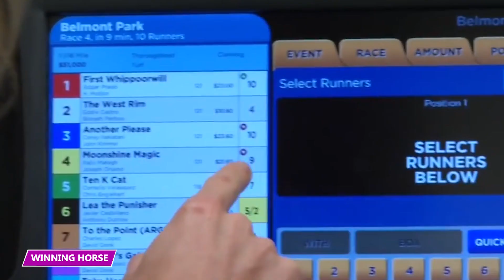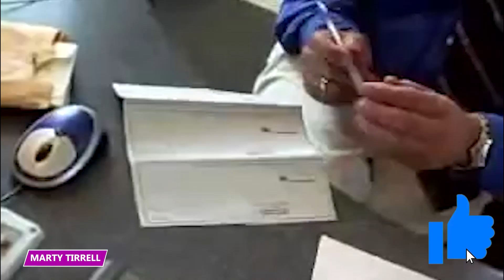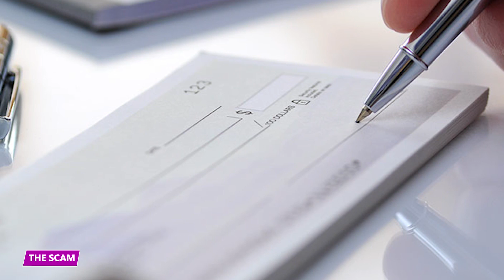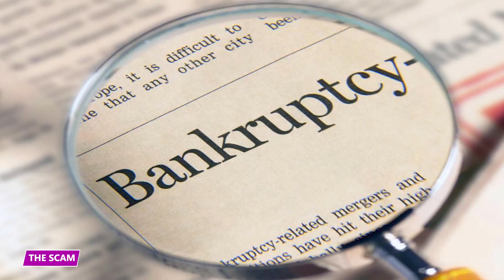When You Have to Feed Your Degenerate Side as a Sportscaster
This radio sportscaster just scammed everyone around him!  Find out more in this video!

Winning Horse
Bill Faucher was sitting in the parlor of his off-track betting company when Marty Tirrell walked up to him with an irresistible deal. Tirrell had come to bet on his own horse, and he was confident it would win.

Marty Tirrell
Tirrell grew up in Massachusetts with his mother and sister, Marcia Hawkins. He started gambling at a young age. One time, his mother’s phone bill ran up to $1,000. She, a single mother working multiple jobs to feed her children, didn't even earn that much in a month.

Background
Still, Tirrell had undeniable talent. He was edgy and boisterous, and knew how to reel in the audience. Bob Diamond, staff at the station WHAI at the time, recognized Tirrell’s “unlimited talent and tremendous vision” and convinced the station’s co-owner Ann Banash to make Tirrell the sports director.

The Scam
Between 2016 and 2017, Tirrell swindled at least eight people for $1.5 million. He would contact potential investors, telling them that they could invest in sports tickets which he would buy and resell at a profit, and they would all share the profit.

Horse Hook
After Tirrell and Faucher’s first encounter, Tirrell came back with an even sweeter deal. Faucher’s OTB business had been struggling at the time. Tirrell promised that he could make a profit if he could invest $3,200 in Donegal Racing, where he was part owner and had a 3% interest in Paddy O’Prado.

Lifestyle
Tirrell enjoyed spending money on luxury items. He believed himself to be in the class of the wealthy and prosperous. “Everything he did was in excess. You’d look in his car, and there’d be four shirts from Von Maur, with the price tags still on. Two pairs of shoes.

Bob Ryan
Tirrell formed many relationships during his career, and one of them was with Boston Globe columnist Bob Ryan. The relationship was quite surprising. Ryan is an admired author, and it baffled everyone that he could associate himself with a guy like Tirrell.

Aftermath
In 2019, an Iowa grand jury handed Tirrell a 10-count indictment. His offenses included unpaid air time he bought, two divorces and unpaid alimonies, his home foreclosure, outstanding child support, an order of protection against him for alleged physical abuse, and several civil lawsuits.